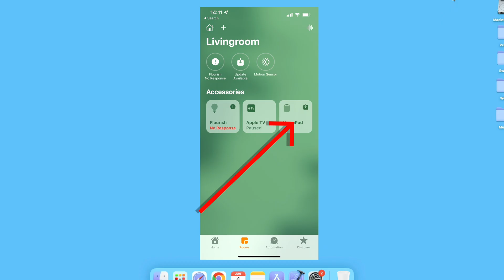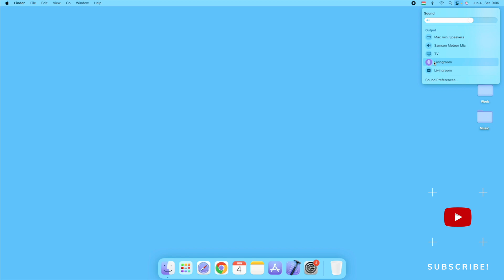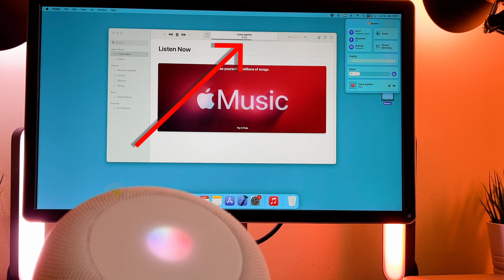How To Connect Homepod To M1 Mac Mini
The How To Connect Homepod To M1 Mac Mini video finally arrived to the channel!
In this quick video I want to share with you, how to use your Homepod as the m1 mac mini’s speaker.

00:00 - Intro
00:10 - Init setup
00:36 - How to connect
01:05 - Bonus tips

I hope you will enjoy this m1 mac mini homepod how to set up video, and I hope you will learn something new.